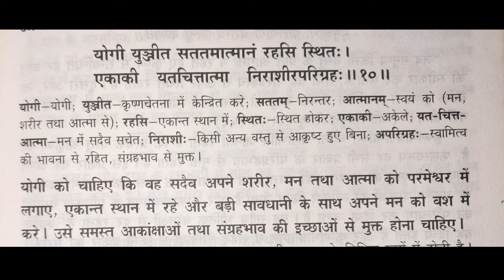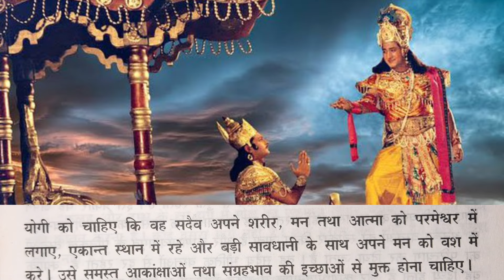श्रीमद् भगवद् गीता पाठ - Ep92 - Shrimad Bhagavad Gita | Gita Course- Bhagwat Geeta| Bhagavad Sharan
श्रीमद् भगवद् गीता पाठ - Ep92 - अध्याय 6 | Bhagavad Gita | Gita Course - Bhagwat Geeta

About-
🌿 This video covers:
🌹 Chapter Name (शीर्षक) - Dhyan (ध्यान योग)
🌹 Shloka (shalok / श्लोक) BG - 6.10

Hare krishna..!!

Join Us

Bhagavad Sharan